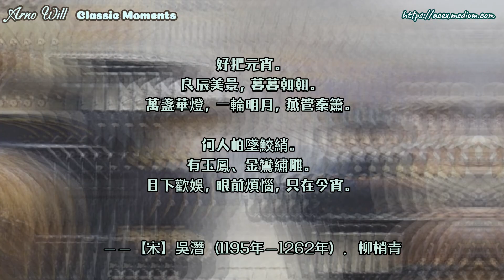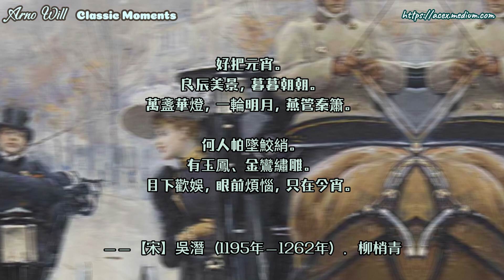觀音[063]巴赫 巴哈：D大调颂曲 Magnificat in D (BWV 243) - Quia respexit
好把元宵。
良辰美景，暮暮朝朝。
萬盞華燈，一輪明月，燕管秦簫。

何人帕墜鮫綃。
有玉鳳、金鸞繡雕。
目下歡娛，眼前煩惱，只在今宵。

——【宋】吳潛（1195年—1262年），柳梢青

好把元宵。
万盏华灯，一轮明月，燕管秦箫。

何人帕坠鲛绡。
有玉凤、金鸾绣雕。
目下欢娱，眼前烦恼，只在今宵。

——【宋】吴潜（1195年—1262年），柳梢青